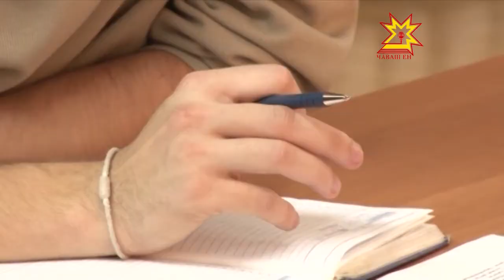От 500 до 1500 рублей за одну сигарету... выкуренную не в том месте!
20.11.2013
Теперь эта вредная привычка бьет не только по здоровью, но и по кошельку! 15 ноября в полную силу вступил  так называемый антитабачный закон. О том, как он буде работать в нашем регионе, журналистам рассказали в доме правительства.